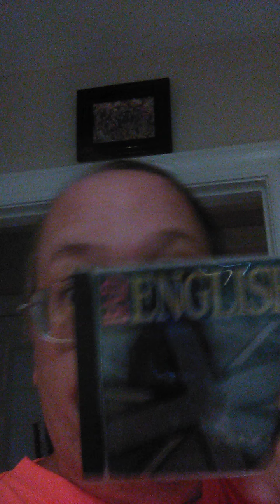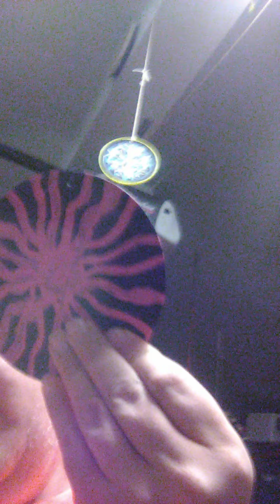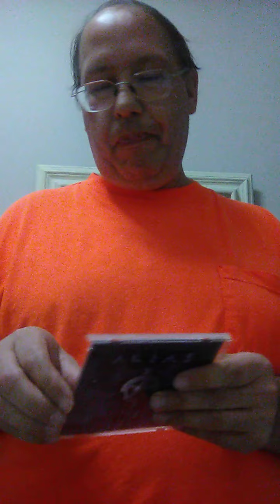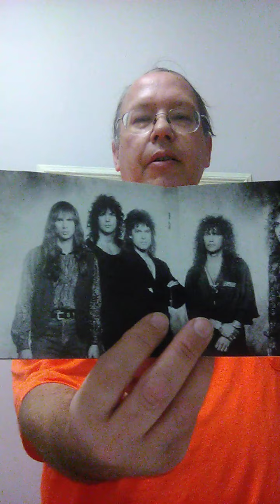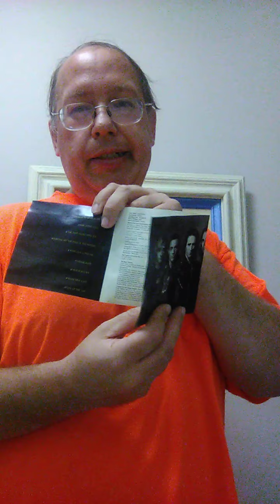THE FUNNY GUY, THE CD'S, THE CHOCOLATE CAKE & ART PROJECTS, OH MY! 😘 💕👍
SO!
MMLSO Everyone!
 Ok, the CD'S are old, but it's the 1st time to own on CD.
Who wants Chocolate Cake?
A couple of Shout outs & more Art Projects!
 Thank you so much everyone for your support! See ya in my next upload!